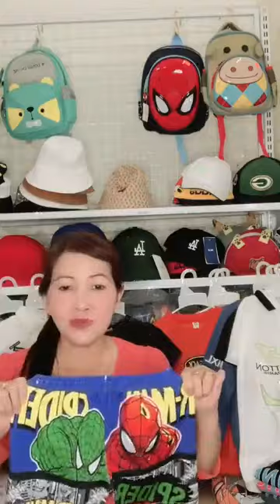Kinh nghiệm mở shop quần áo cho người mới bắt đầu part 1 16